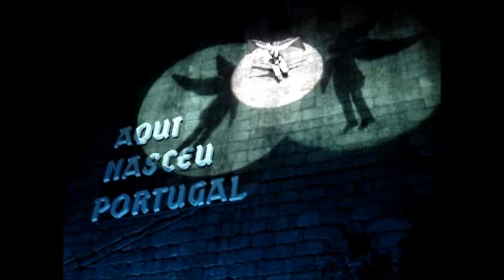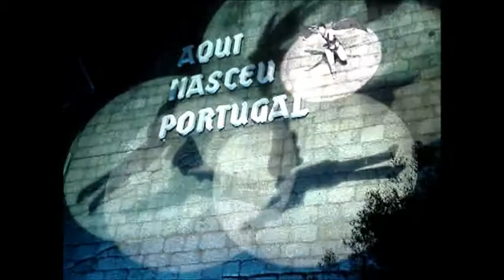Guimarães 2012: La Fura dels Baus - Tempo para Criar [2012-03-24]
Vídeo de espetáculo criado e produzido pelo CCTAR, em conjunto com La Fura dels Baus, que continua a história iniciada em Janeiro, na inauguração da Capital Europeia da Cultura.  Sob o tema do nascimento e vida do indivíduo e da nação, Tempo Para Criar marca a entrada numa nova lógica programativa da Capital Europeia da Cultura.
Video-amador
Som real
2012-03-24